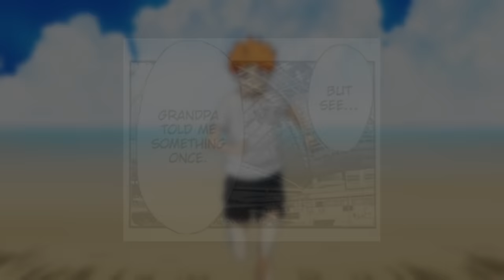The 12 Most Important Lessons Haikyuu Taught Me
Music used (All from Haikyuu!!):
Song 1 - 理性と力
Song 2 - 地上戦
Song 3 - 繋ぐということ
Song 4 - Haikyuu!!
Song 5 - Seagulls
Song 6 - けものたち
Song 7 - 昂揚
Song 8 - 合流
Song 9 - 頭
Song 10 - オレンジコート
Song 11 - ぎくしゃく
Song 12 - ハーケン
Song 13 - 戦線
Song 14 - 静かなる王の誕生
Song 15 - 迷子
Song 16 - 頭 (Repeat)